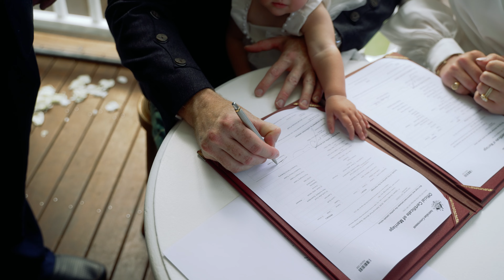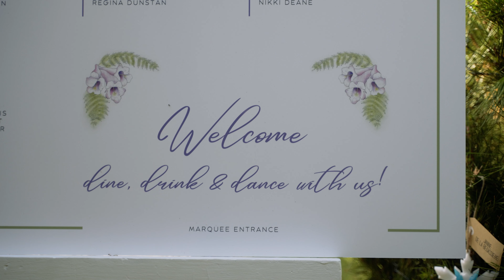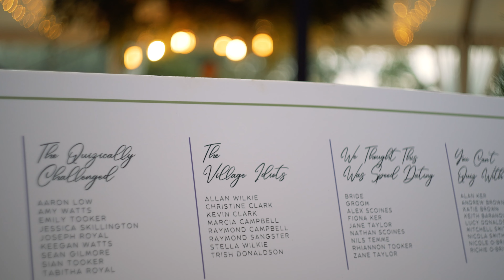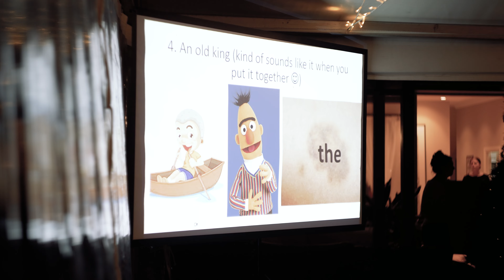Laurie & Melissa | Spicers Clovelly Estate Wedding | Full Wedding Video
Laurie & Melissa tied the knot on the 20/12/23 at Spicers Clovelly Estate in Montville on the Sunshine Coast.